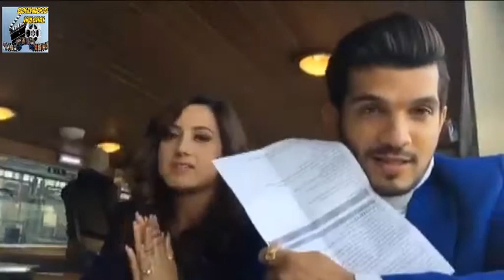Live from London with Arjun Bijlani & Aalisha Panwar! # Ishq Mein Marjawan In London